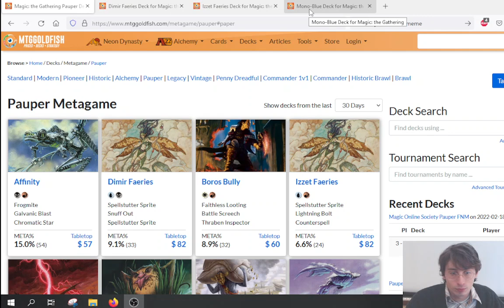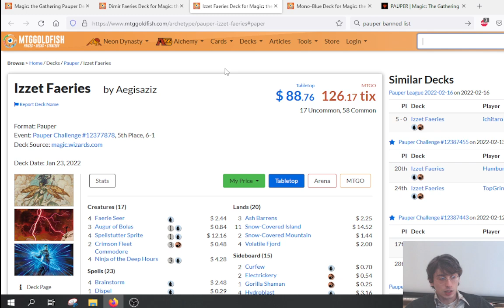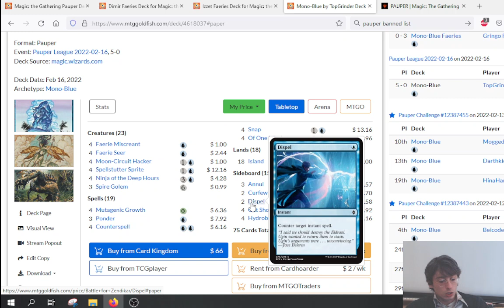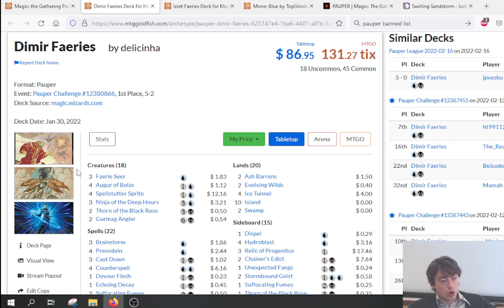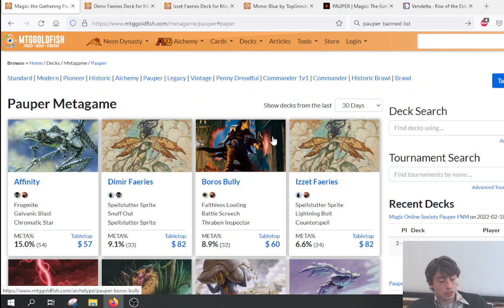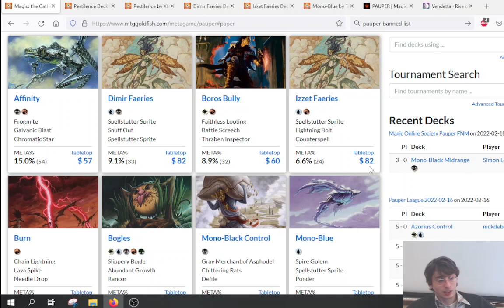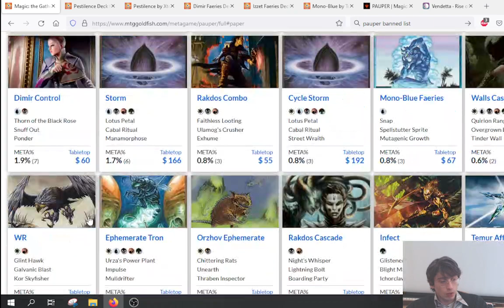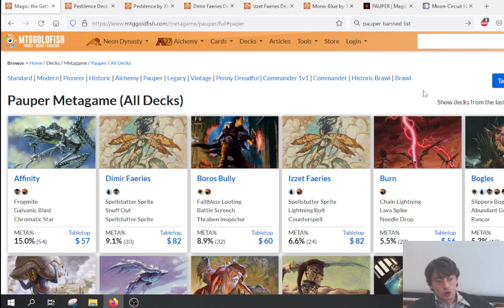[ITA] Notiziario Pauper - 20/02/2022: Approfondimento - Ux Fate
Cominciamo a guardare più nel dettaglio il formato, discutendo su come e perché esistono e si giocano e interagiscono gli archetipi.